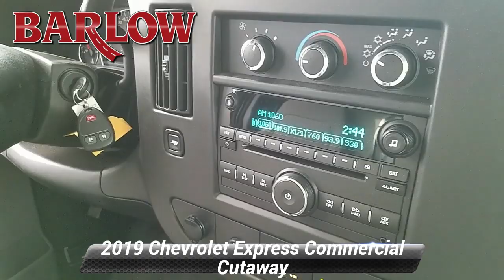New 2019 Chevrolet Express Commercial Cutaway , Delran, NJ 4393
Barlow Chevrolet

Barlow Chevrolet has been family owned and operated since 1971. Our success is due to our long-term, highly trained and dedicated employees. Our dealership is committed to 100% customer satisfaction.

[RLVID:3021:a5ee7daf12ade347:7cf104f62ba170ea:1]